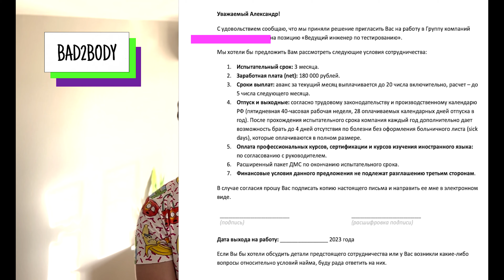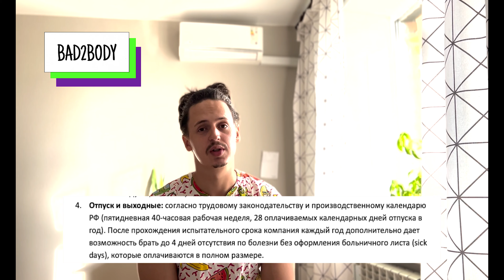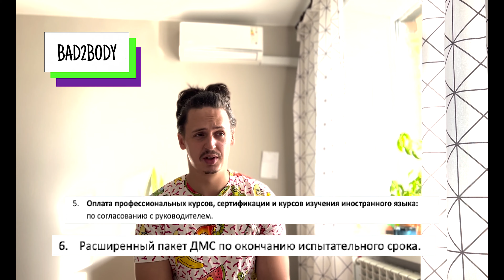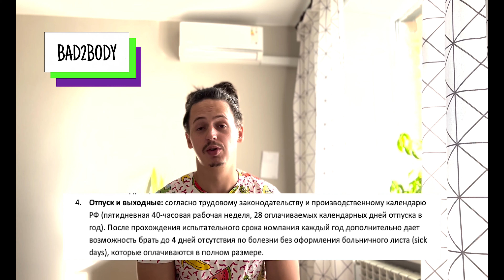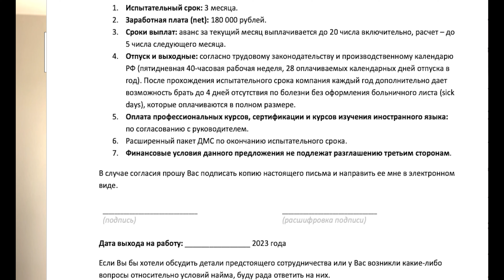Зарплата Тестировщика: "Разбор Оффера на 180.000 рублей"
В этом ролике мы рассмотрим предложение работодателя, который предлагает тестировщику зарплату в размере 180 000 рублей в месяц. Мы проведем полный разбор этого оффера и выясним, что на самом деле скрывается за этой заманчивой цифрой.

Мы узнаем, какие требования к кандидату предъявляются, какой уровень опыта и знаний требуется, а также какие условия работы предлагаются. Мы также рассмотрим, какая ответственность лежит на тестировщике и какие задачи ему предстоит решать.

В итоге, мы сделаем вывод о том, насколько реально получить такую зарплату и стоит ли рассматривать это предложение всерьез.